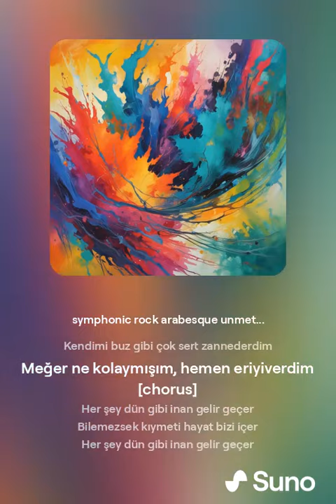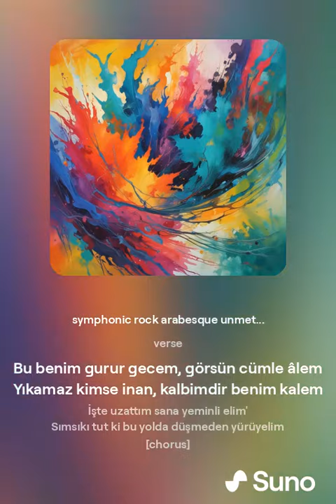Hayko Cepkin - Sıkı Tutun 3.1 (eğlenceli, sonu daha müzikal)